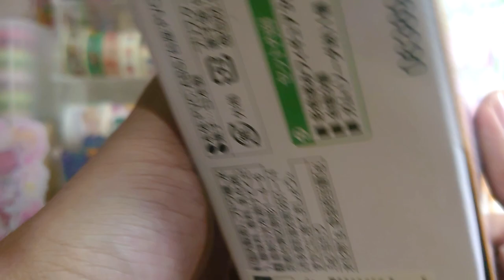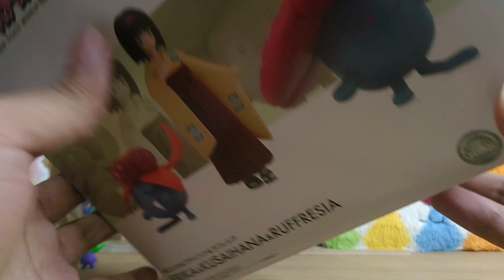Pokemon Scale World Erika รีวิว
ติดตามข่าวสารแคนดี้ทอย กาชาปอง, ติชมให้คำแนะนำ และติดต่อสั่งซื้อสินค้าได้ที่ช่องทางด้านล่างครับ